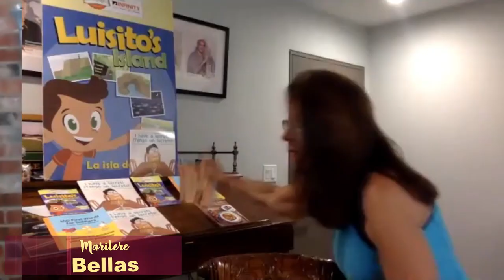"The Kelly Holland TV Show" EP 04 with MARITERE BELLAS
An international award-winning bilingual, bicultural Latina author, parenting topic expert, speaker, podcast host, FBLive co-host and digital influencer who enjoys writing and is passionate about family, languages, and cultures.

Author - Arroz con Pollo & Apple Pie: Raising Bicultural Children
              Raising Bilingual Children | Luisito's Island/La Isla de Luisito | I have a secret / Tengo un secreto
Featured in - HuffPost / HipLatina / Mamas Por El Mundo / Multicultural Kids Blog / Dual Language Schools
Podcast - Mamás 411 Podcast